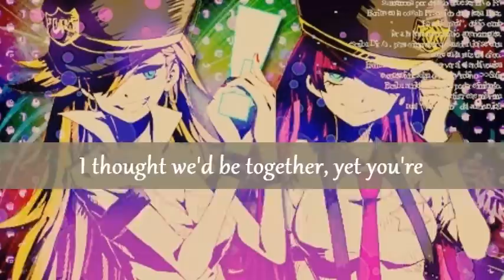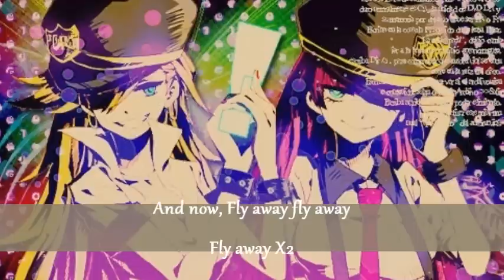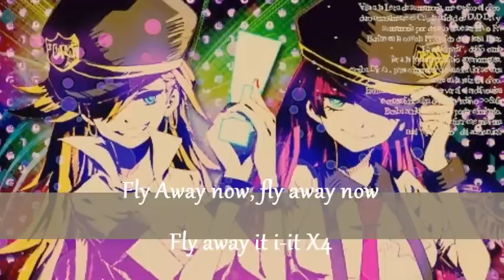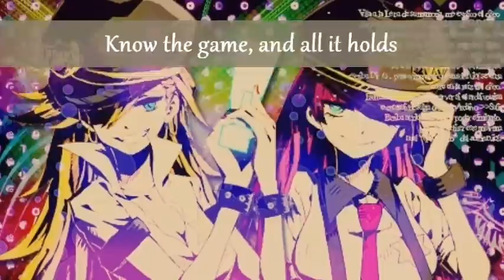Panty & Stocking - Fly Away Lyrics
ojala les guste :D
Anime: Panty & stocking With Garterbelt.
Cancion: Fly Away.